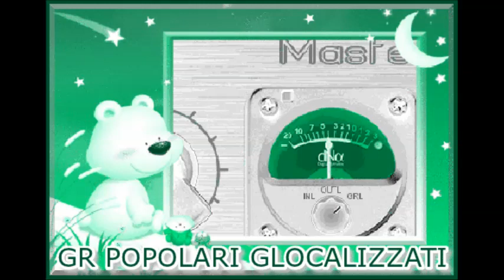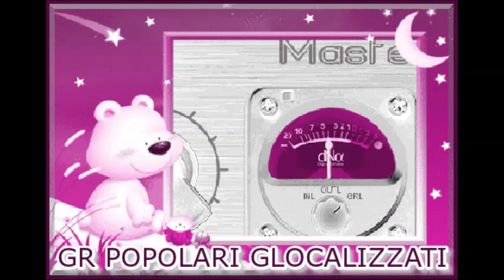12.1.2015 - GR DEI POPOLARI GLOCALIZZATI - Ore 9.00